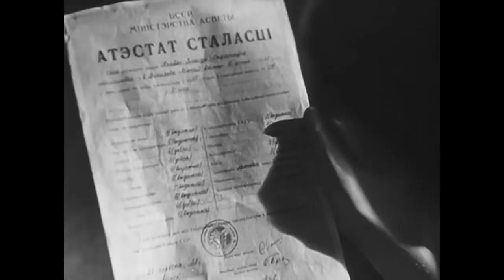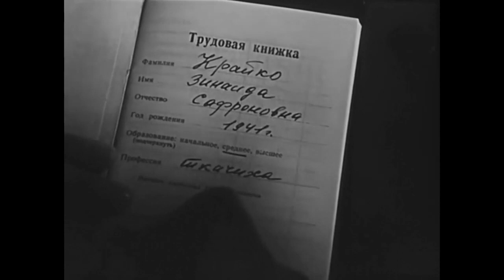ОНИ ВСТУПАЮТ В ЖИЗНЬ | Документальный фильм | 1958 г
Документальный фильм 1958 о запрете поступления в вузы сразу после школы. Много кинохроники Минска сороковых-пятидесятых годов

Режиссер: В. Стрельцов
Сценарий: М.Березко
Оператор: С.Фрид
Композитор: Ю.Бельзацкий